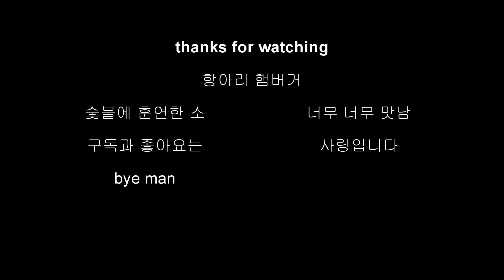항아리 안에 소고기를 넣고 1시간 동안 기도를 해봤습니다.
음식정보: 집에있던 항아리 1개를 화덕으로 만들었습니다.
항아리 밑바닥에 1개 그리고 아래쪽에 2개의 구멍을 드릴로 뚫었어요.
온도계를 설치할 자리도 드릴로 뚫어서 항아리 화덕 완성~ ^^
숯불을 피운 화로는 천원마트에서 구매한 찜통에 넣는 삼발이로 만들었습니다.
소고기 등심에 소금과 후추로 간을하고 숯불을 넣은 항아리에 넣고 1시간 훈연했어요.
햄버거를 만들어 먹었더니 세상에서 가장 훌륭한 버거가 되었습니다.